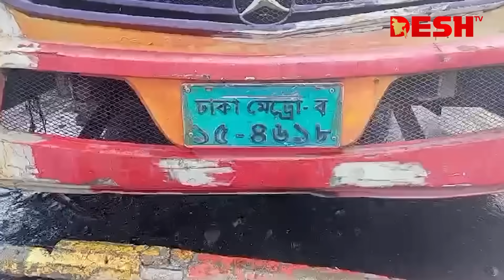গাজীপুরে শ্রমিকদের বিক্ষোভ, দুই বাসে আ'গুন | Gazipur News | Desh TV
»» Office Address:
42, Shaheed Sangbadik Selina Parveen Sarak, Malibag 1217 Dhaka, Dhaka Division, Bangladesh